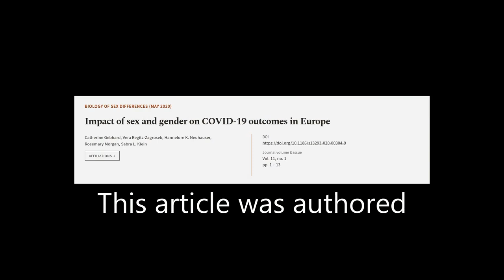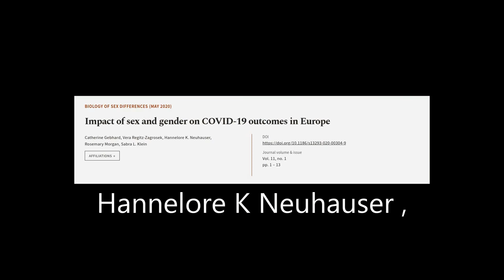Impact of sex and gender on COVID-19 outcomes in Europe | RTCL.TV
### Keywords ###

### Article Attribution ###
Title: Impact of sex and gender on COVID-19 outcomes in Europe
Authors: Catherine Gebhard, Vera Regitz-Zagrosek, Hannelore K. Neuhauser, Rosemary Morgan ,and Sabra L. Klein
Publisher: BMC
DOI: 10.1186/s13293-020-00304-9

### Video Timestamps ###
0:00:00 - Summary
0:00:59 - Title
0:01:06 - Tail
0:01:10 - End